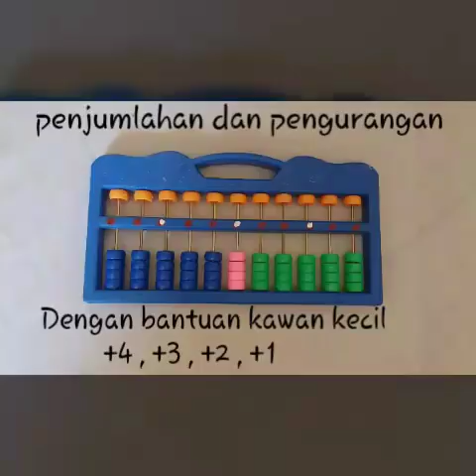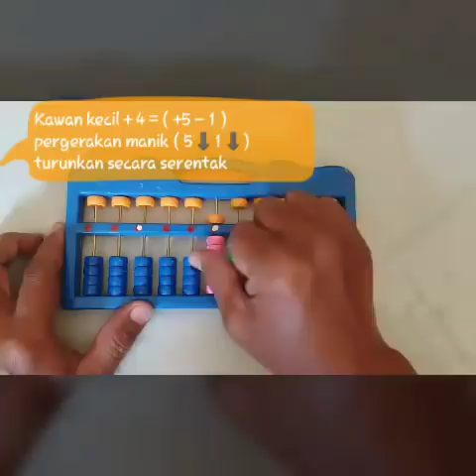Belajar Berhitung Dengan Sempoa Tahap 2 (Dengan Bantuan Kawan Kecil +4, +3, +2, +1 )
Tutorial Sempoa
Pengoperasian Penjumlahan, Pengurangan  Bilangan Pada Sempoa Dengan Bantuan Kawan Kecil +4, +3, +2, +1.